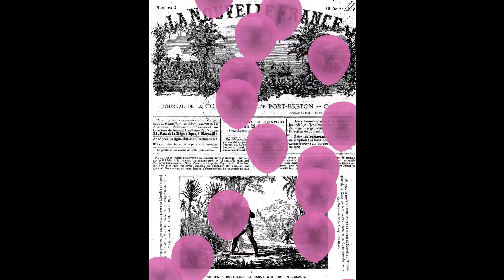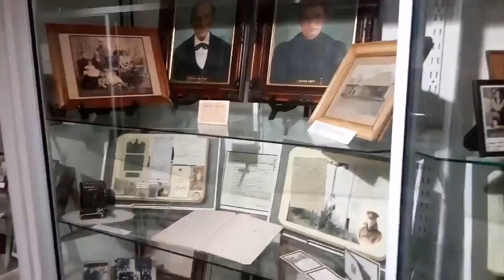被忽悠的人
去昆州寻找小海龟旅程第三天的故事。